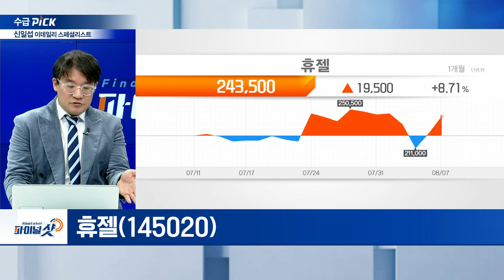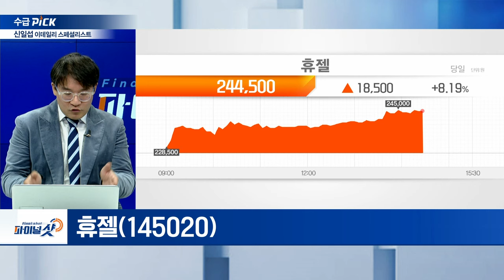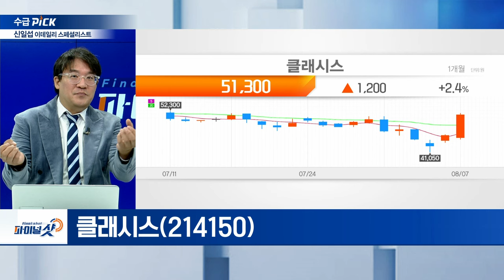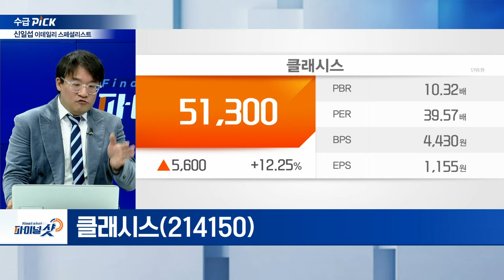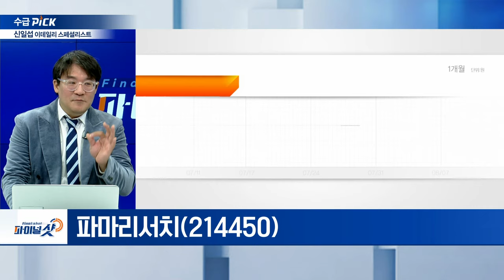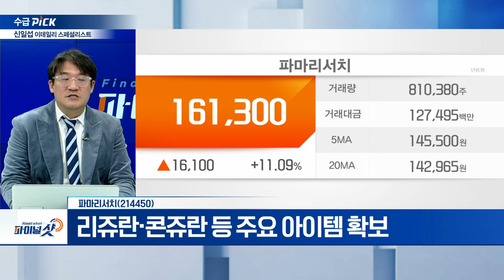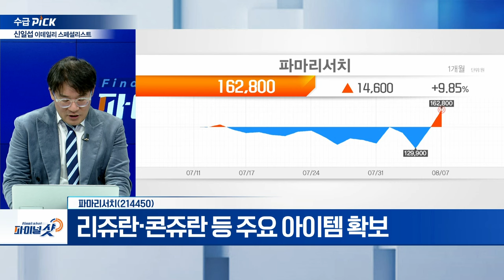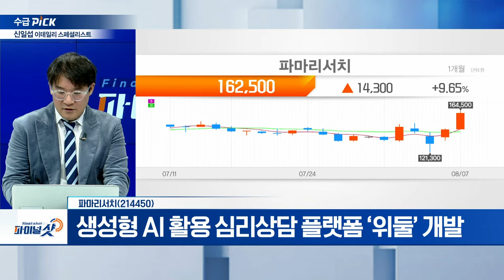휴젤, 클래시스, 파마리서치 | Final Shot (20240807)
휴젤(145020)
- 보툴리눔 톡신 ‘레티보’ 美 수출 시작
- 美 베네브와 전략적 파트너십 체결

- 배우 김수현과 ‘볼뉴머’ 모델 계약 태국까지 확장
- 올해 3월 태국 ‘볼뉴머’ 론칭

- 리쥬란‧콘쥬란 등 주요 아이템 확보
- 생성형 AI 활용 심리상담 플랫폼 ‘위둘’ 개발